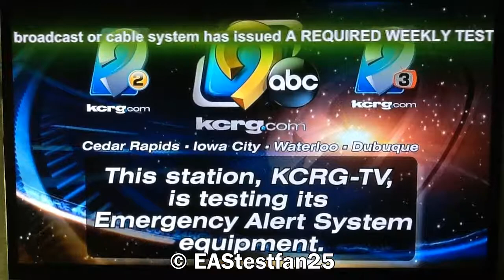KCRG 9.1 Required Weekly Test #12 (EAS #341)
This is a Required Weekly Test on KCRG 9.1 that was sent at 9:48 AM CDT on June 2, 2017.